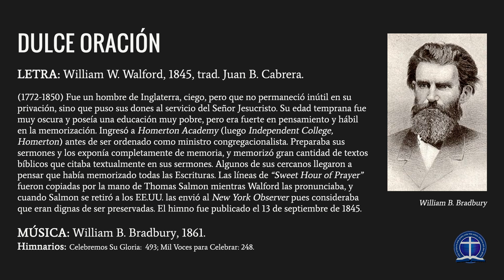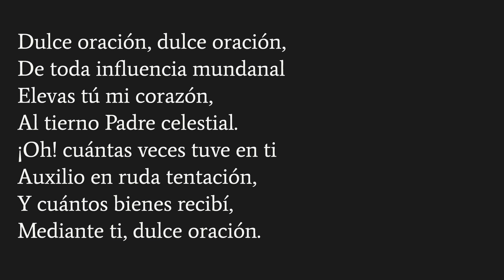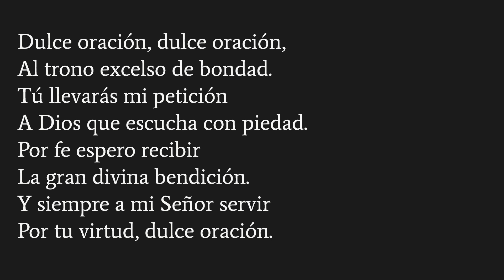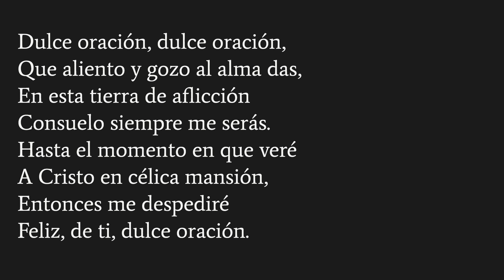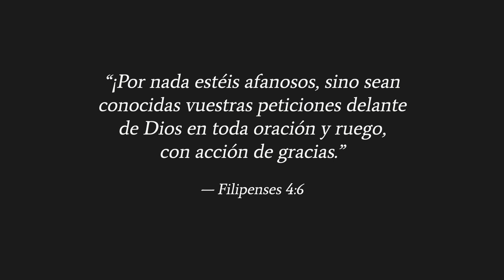Dulce oración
Letra: William W. Walford (1845).
Traducción: Juan B. Cabrera.
Canto congregacional: Iglesia Bautista Reformada Los Lagos.